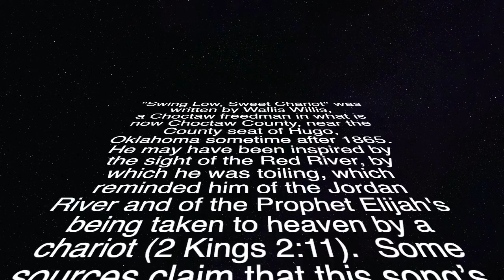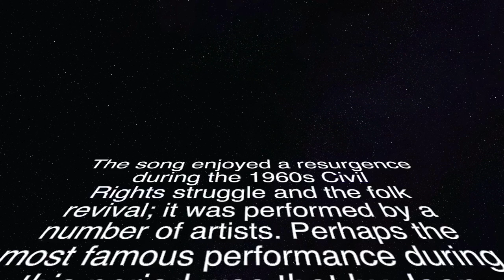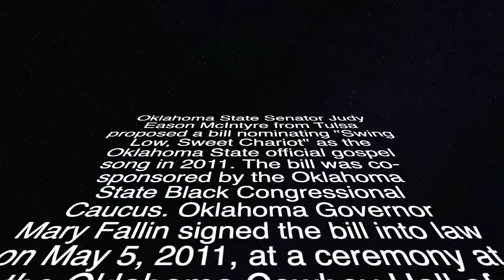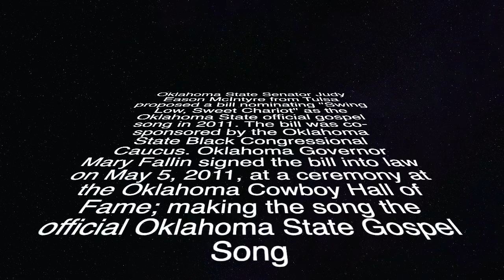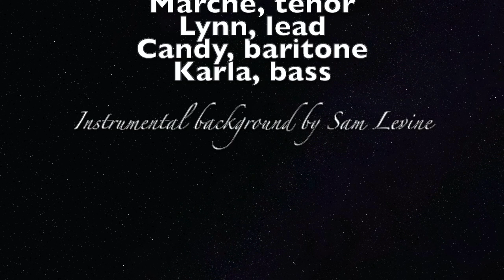Swing Low HD 720p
Learn some of the history and see a beautiful rendition of a classic spiritual.